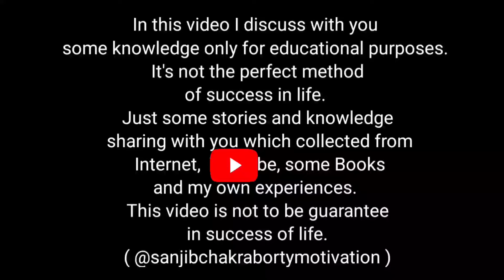মধ্যবিত্ত কিভাবে গরীব হচ্ছে | How to get out from Middle class trap | Future of middle class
In this video I discuss with you how to Middle class become poor in future.  how to overcome come from middle class family.
যদি  চলার পথ ঠিক না থাকে তবে ধনী হতে পারবেন না |

Your queries--
how to get out from Middle class trap .
মধ্যবিত্ত কিভাবে গরীব হচ্ছে .
Middle class trap.
how to escape from middle class trap.
how to escape from middle class.
how to get out from Middle class life.
how to avoid Middle class trap.
how to escape from middle class income trap.
Middle class trap by sanjib Chakraborty.
মধ্যবিত্ত কিভাবে ধনী hobe .
Middle class background .
Middle class mentally.
Middle class life.
Middle class future.